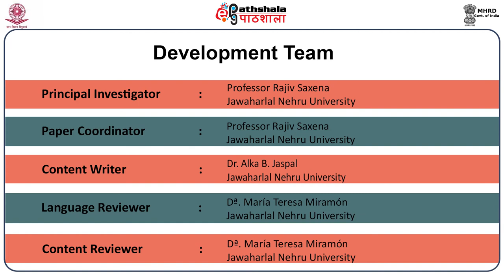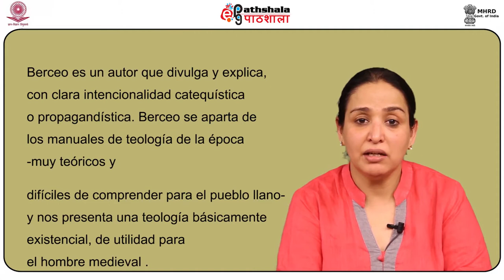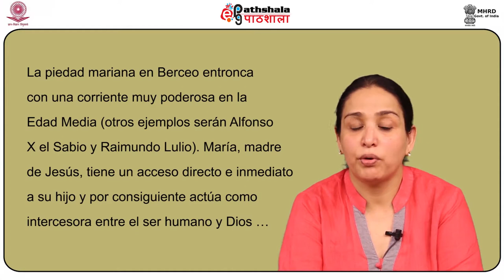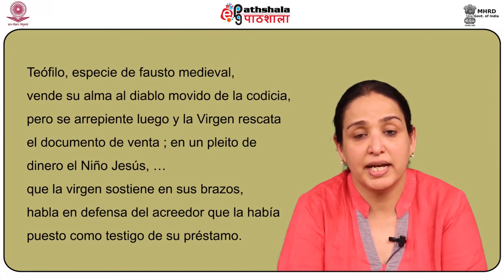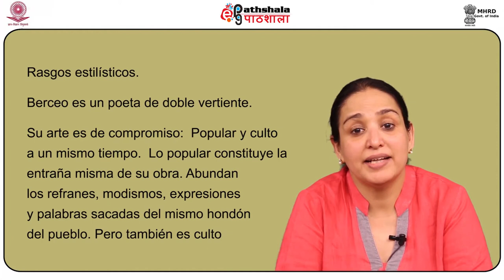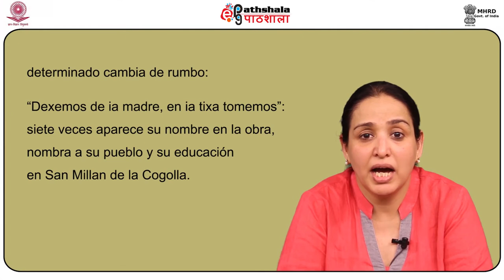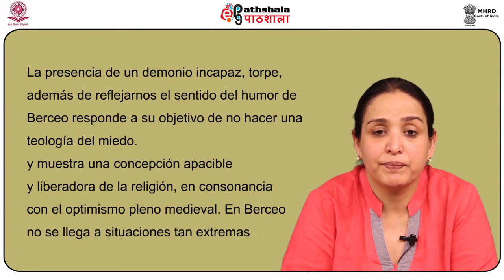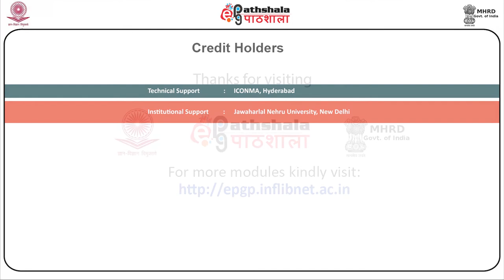Spanish P-09 M-11.Gonzalo de Berceo